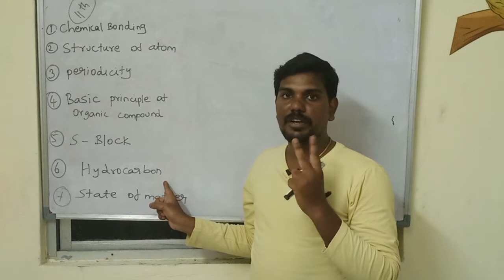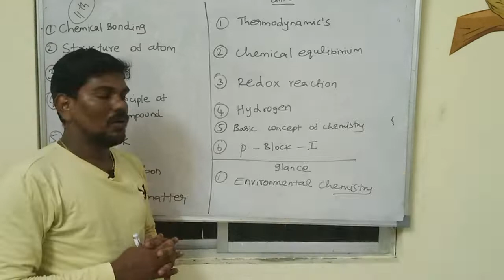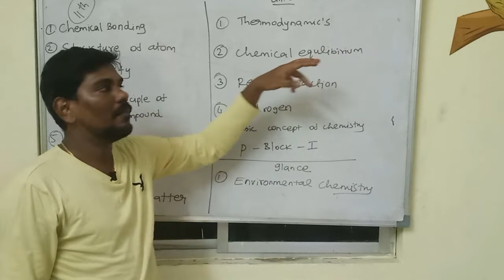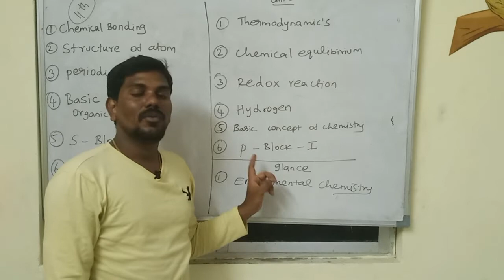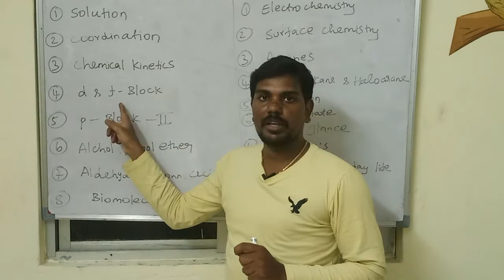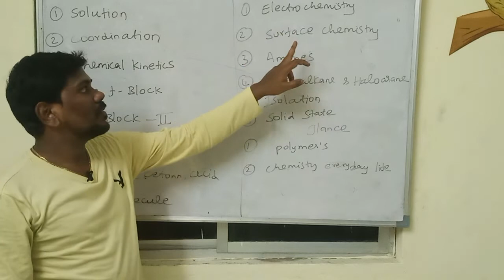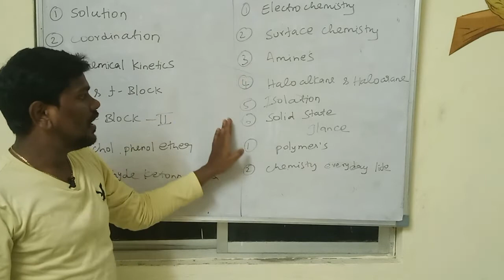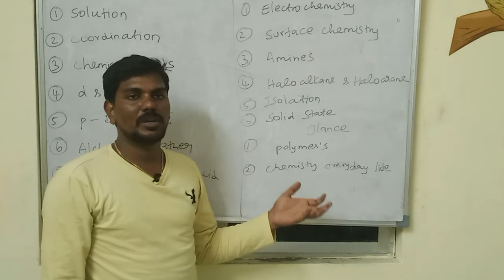Neet 2022 studen's . இந்த units மட்டும் போதும்.